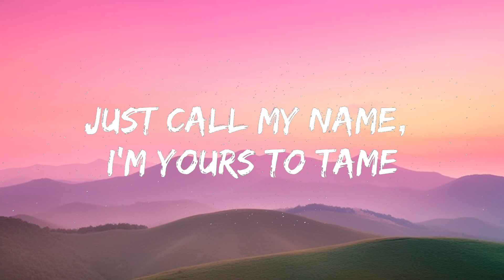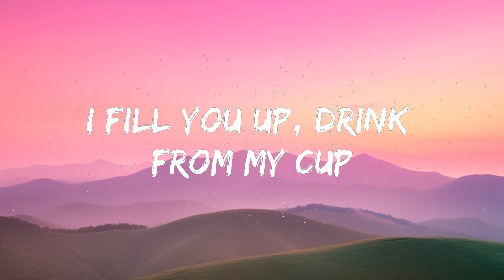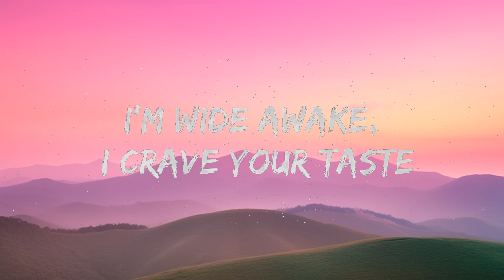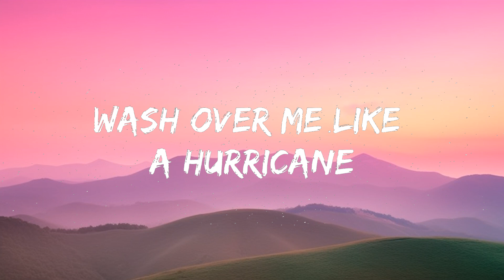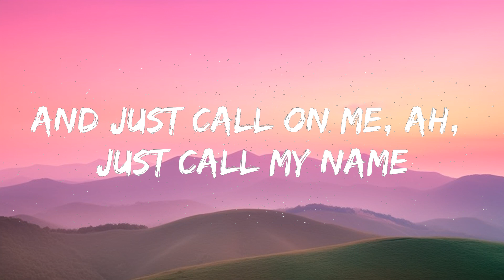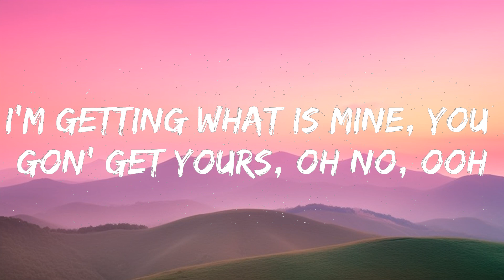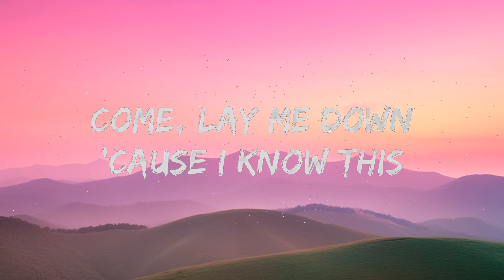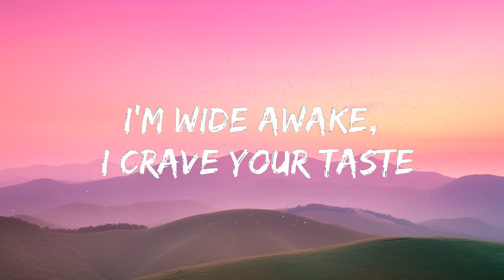Elley Duhé - Middel van die nag (Lirieke)